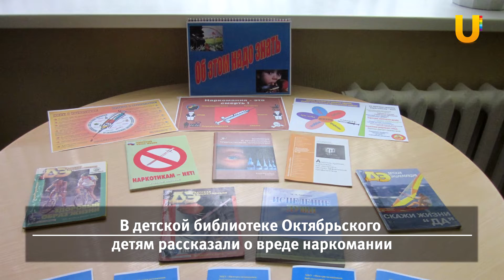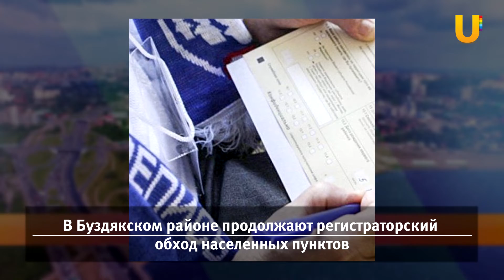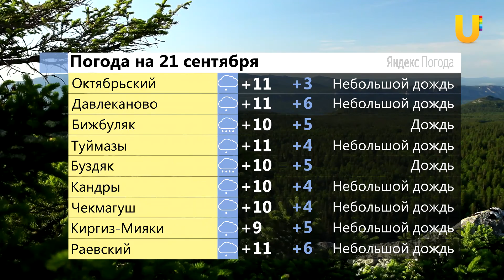UTV. Новости запада Башкирии за 20 сентября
Смотрите в выпуске:

- В детской библиотеке Октябрьского детям рассказали о вреде наркомании
- В Октябрьском пройдет первенство по плаванию
- Состоялось собрание для работников культуры сельских филиалов Давлеканово
- В Давлеканово загорелся дом
- Туймазы посетил первый заместитель министра здравоохранения Республики
- В Буздякском районе продолжают регистраторский обход населенных пунктов
- В Кандрах пройдет общепоселковый субботник
- В октябре жителей Башкирии ждут продолжительные выходные
- За вторую сборную республики по шашкам выступил спортсмен из Раевки